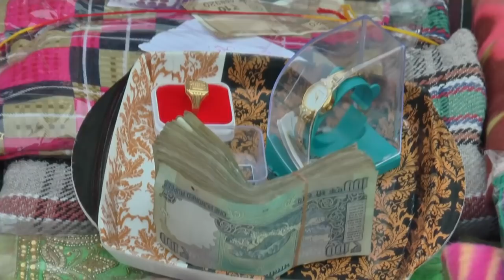Wedding Highlight 2019 Suthar studio